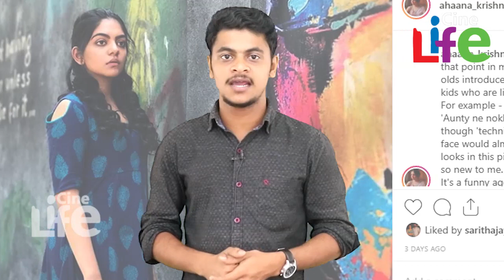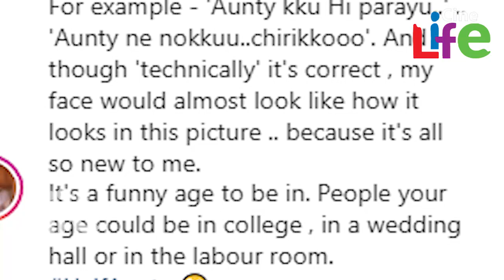ആന്റിയെന്നൊക്കെ വിളിക്കാനുള്ള പ്രായം എനിക്കായോ എന്ന അഹാന..! lAhaana Krishna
നടന്‍ കൃഷ്ണകുമാറിന്റെ മകള്‍ അഹാന ചുരുങ്ങിയ കാലം കൊണ്ട് തന്നെ മലയാളി മനസില്‍ ഇടം നേടിയ അഭിനേത്രിയാണ്. സ്റ്റീവ് ലോപ്പസ് എന്ന ചിത്രത്തിലൂടെ സിനിമാ രംഗത്ത് കടന്നുവന്ന അഹാന ഇപ്പോള്‍ മലയാളികള്‍ക്ക് സുപരിചിതയാണ്. നല്ലൊരു എഴുത്തുകാരികൂടിയായ അഹാനയുടെ സോഷ്യല്‍മീഡിയ പോസ്റ്റുകളെല്ലാം ആരാധകര്‍ ഏറ്റെടുക്കാറുണ്ട്. അതേസമയം ചെറിയ കുട്ടികള്‍ തന്നെ ആന്റിയെന്ന് വിളിക്കുന്ന ഘട്ടത്തിലെത്തി എന്നു പറഞ്ഞുള്ള പോസ്റ്റാണ് വൈറലാകുന്നത്.